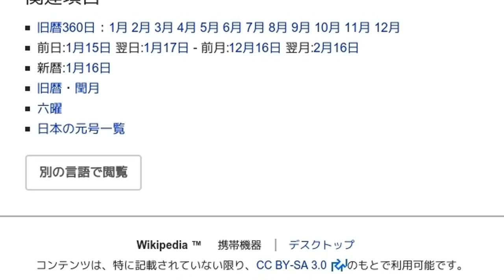「1月16日 (旧暦)」とは ウィキ動画